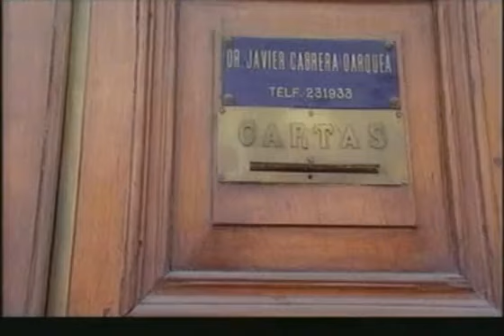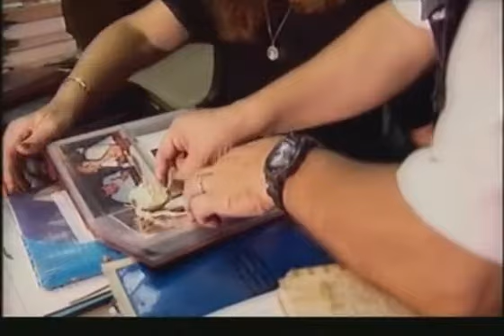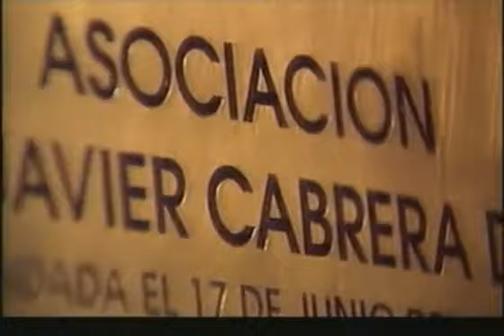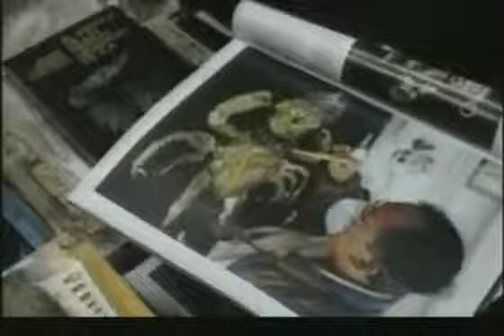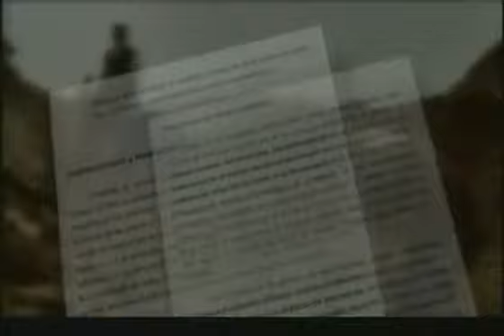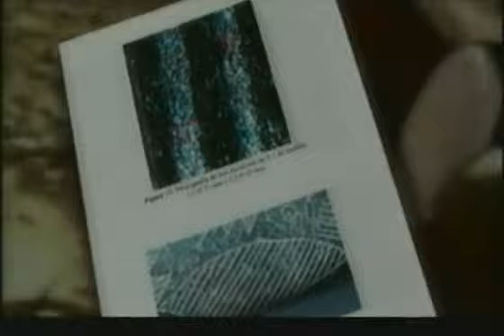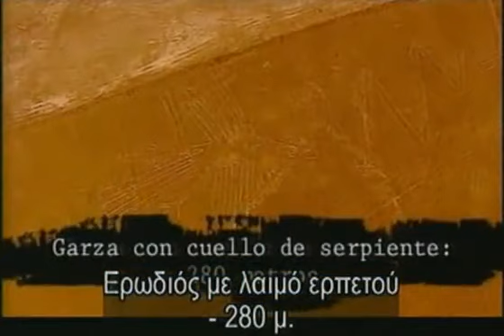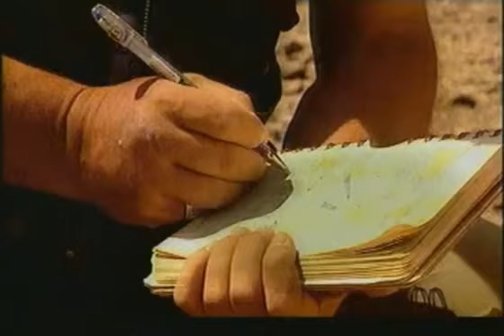Μαγευτικός Πλανήτης - Τα Ίχνη Των Θεών (Εγχάρακτοι Λίθοι και Σχέδια της Νάσκα)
Μια δημοσιογραφική έρευνα γύρω από τα μεγαλύτερα μυστικά του πλανήτη.

Planeta Encantado - Las Esferas De Nadie